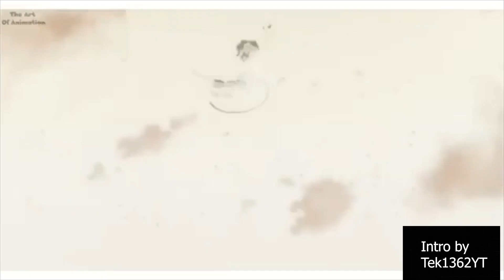ONE PIECE LUFFY & ACE MANGA PAGE SPEED DRAWING!